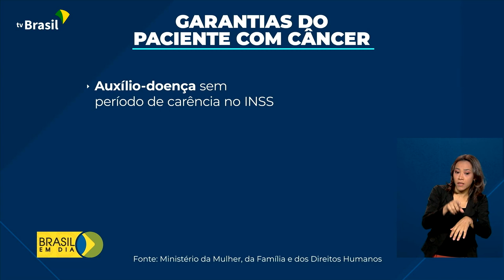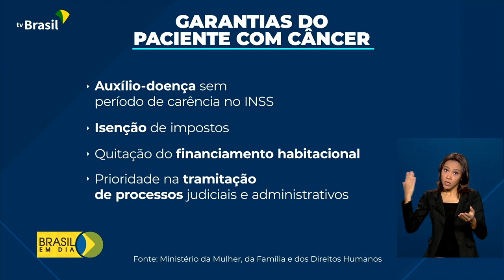Outubro Rosa: Mulheres diagnosticadas com câncer de mama têm benefícios garantidos por lei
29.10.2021 - Durante todo este mês, o câncer de mama foi tema de campanhas realizadas pelo governo federal e também por entidades não governamentais, o OUTUBRO ROSA. Um período para relembrar que, além do autocuidado, as mulheres devem buscar os benefícios assegurados por lei a cada paciente.